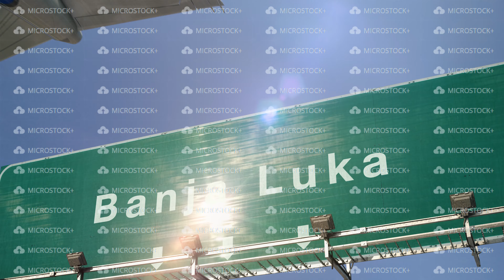Airplane Take off Banja Luka